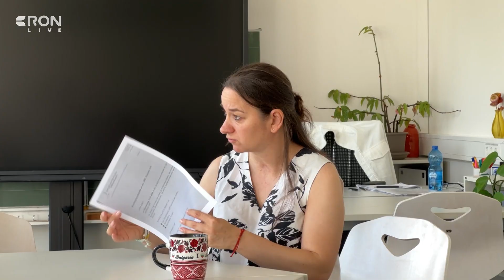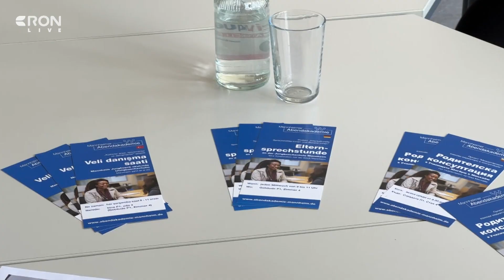Hilfe für mehr Integration | RON TV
Mehr Sprachmittel: Die Stadt Mannheim ist ein Ort der Hoffnung. Zum Beispiel für Menschen aus Bulgarien oder Rumänien, die sich hier ein besseres Leben ersehnen. In einem Projekt, das die Stadt mit Kooperationspartnern ins Leben gerufen hat, sollen Sprachmittler, sprich Dolmetscher, auf verschiedenen Ebenen unterstützen.